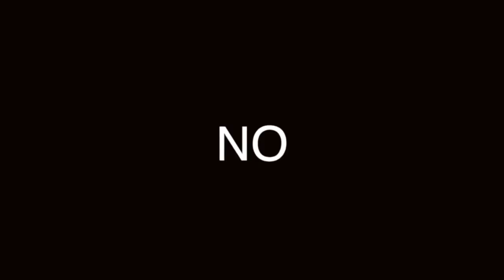RELOJES MALOS: no los compres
ES TAN BUENO SABER CUÁLAES COMPRAR COMO CUÁLES NO, EVITA COMPRAR ESTOS RELOJES.

Visita nuestro sitio asociado de Amazon para productos de tu interés: